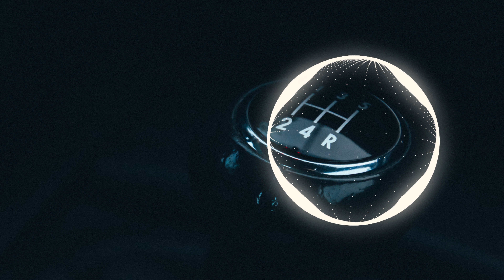Markvard - Safe In Your Arms [NCS Croatia]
NCS Croatia:  Music Without Limitations